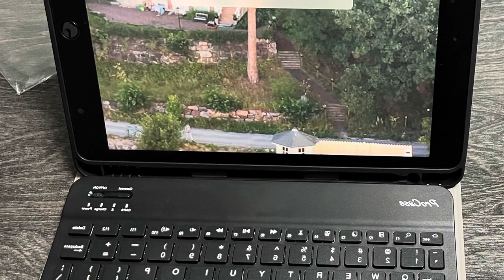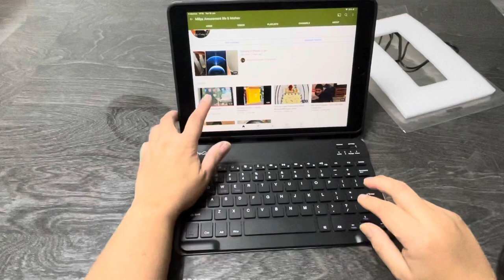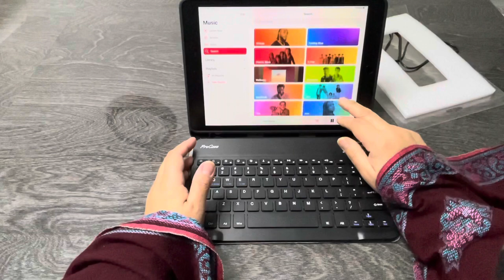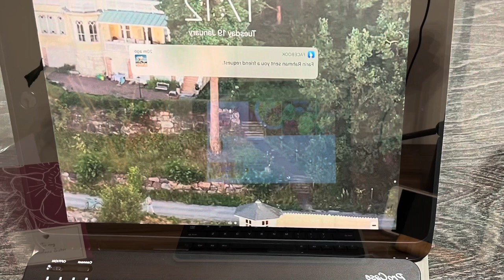iPad Keyboard setup for my desk 📱👩🏻🖥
Very awesome keyboard ⌨️, easy to use with any iPads. so smooth & get the work done in a jiffy 😊👩🏻